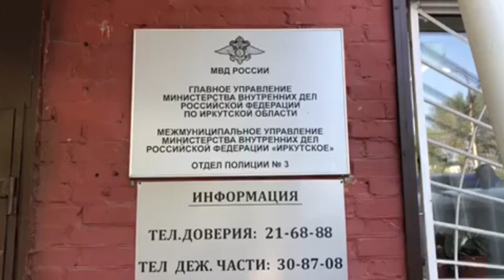КражаToyota Land Cruiser Prado